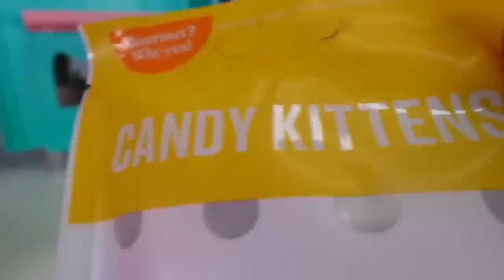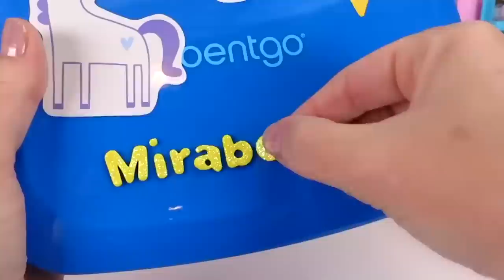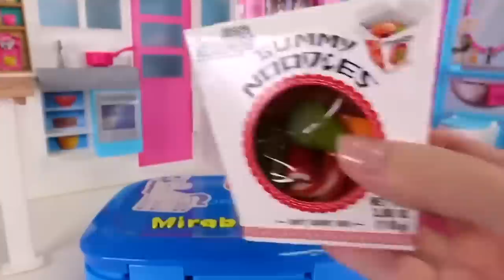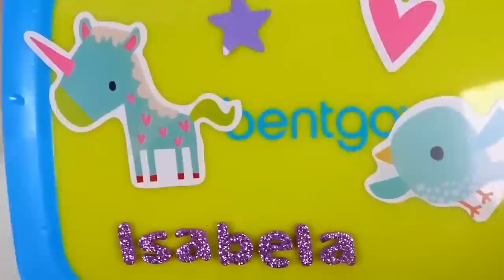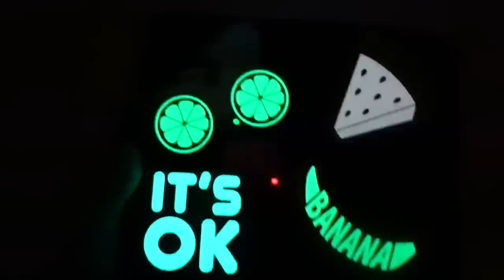Disney Encanto Mirabel Packs Her Lunch Box With Gabby, Turning Red And Isabella | Fun Compilation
In this video, Disney Encanto’s Mirabel gets busy with packing different lunchboxes for school.
Her friends Gabby Dolls House, Turning Red, and Encanto Isabella helps her pack. One of her lunchboxes is her favorite theme, cats!

This video is perfect for back-to-school, lunchbox ideas, and being creative with food!